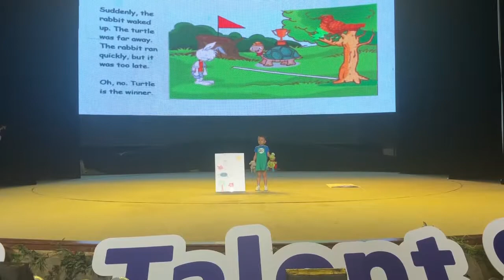KIDS ENGLISH TALENT SHOW IN CHINA: SONGS, DRAMA, STORY TELLING, ACTING